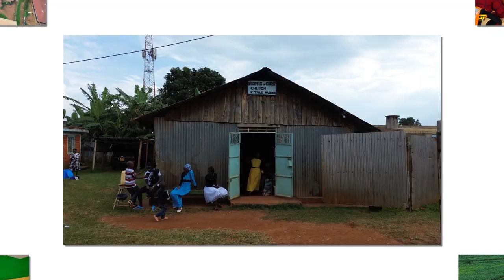DCC KITALE PARISH FUNDRAISING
Disciple's of Christ Church Kitale parish Sunday service.